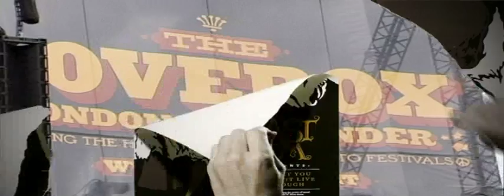Errors Interview — a Last.fm/Presents Exclusive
Exclusive interview with Errors at Last.fm/Presents at Lovebox Festival in London.